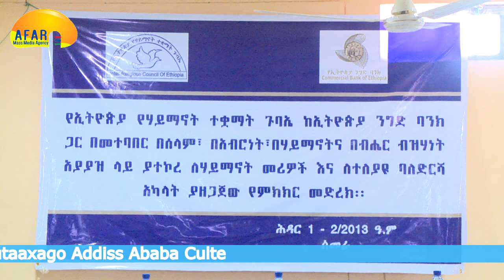AFAR TV Xaagu, Naharsi Kudok 01, 2013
Afar Tv News, Hidar, 01  2013